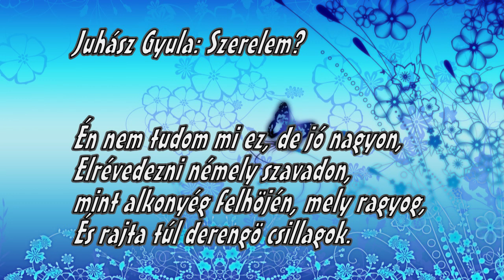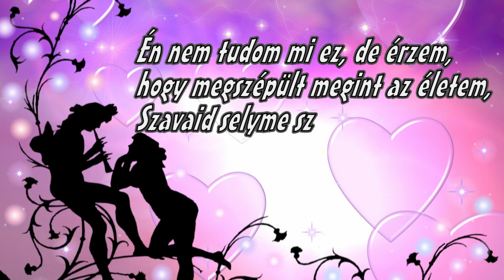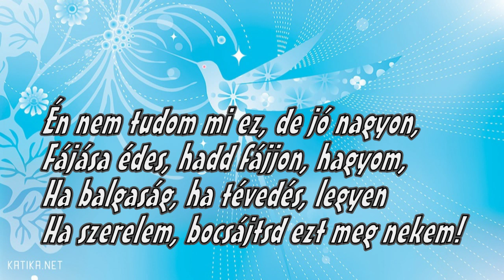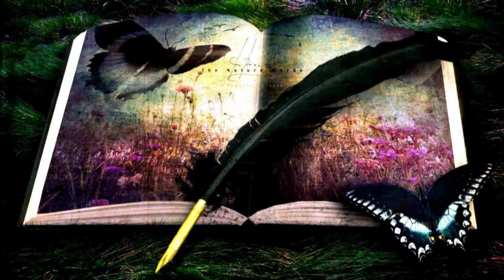Juhász Gyula-Szerelem? / Szivemben élsz... Pánsip / You live in my heart. Love.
A szerelmes nem vak., hanem látó ember. A másikban látja azt, amit más nem lát. A szerelmes érző ember, mert a mindenség szeretet-lényege izzitja át testét,lelkét egyaránt. "Leszűkül" ugyan egyetlenegyre, de közben kitágul a végtelenre. Örvendező ember a szerelmes, hiszen elég egy szó, elég egy tekintet, elég, ha csak várja, ha csak látja, ha csak sir utánna, ha reméli,hogy gondol rá, akit szeret. A szerelmes napjait átszövi az öröm, mert a legkisebb már majdnem minden neki.
Juhász Gyula: Szerelem?

Én nem tudom mi ez, de jó nagyon,
Elrévedezni némely szavadon,
mint alkonyég felhőjén, mely ragyog,
És rajta túl derengő csillagok.

Én nem tudom mi ez, de édes ez,
Egy pillantásod hogyha megkeres,
mint napsugár, ha villan a tetőn,
holott borongón már az este jön.

Én nem tudom mi ez, de érzem,
hogy megszépült megint az életem,
Szavaid selyme szíven simogat,
Mint márciusi szél a sírokat.

Fájása édes, hadd fájjon, hagyom.
Ha balgaság, ha tévedés, legyen
Ha szerelem, bocsájtsd ezt meg nekem!